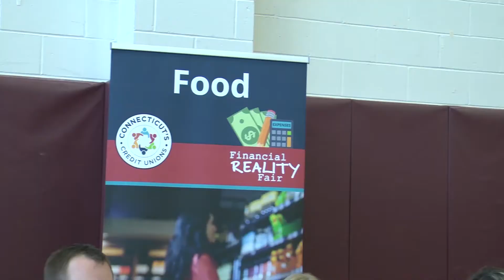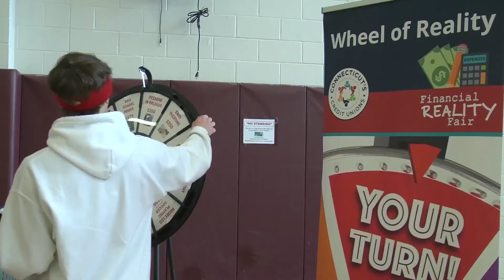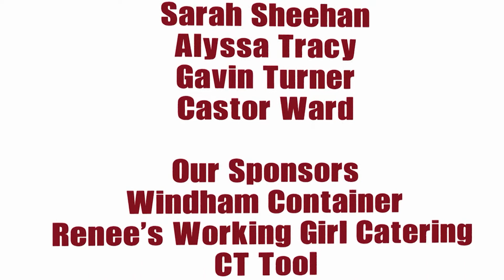KTV Apr 6th Edition